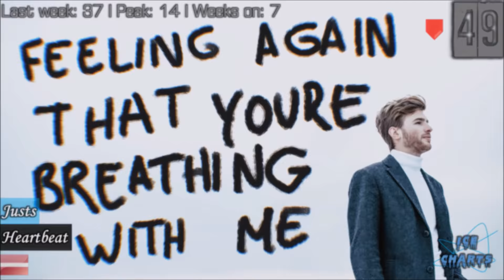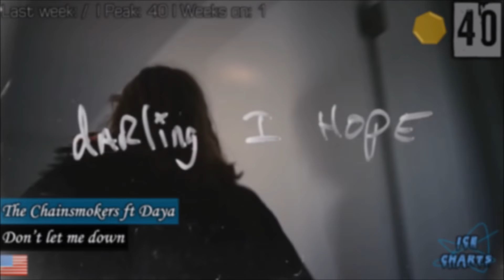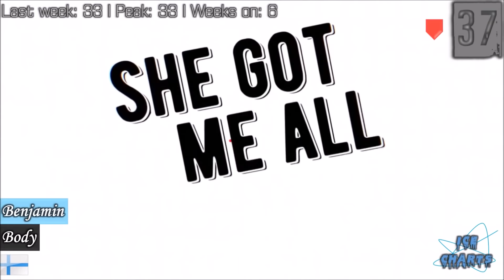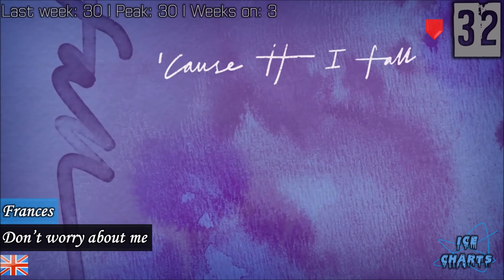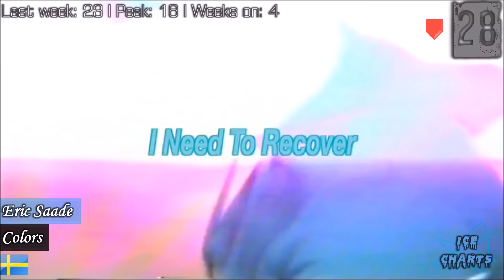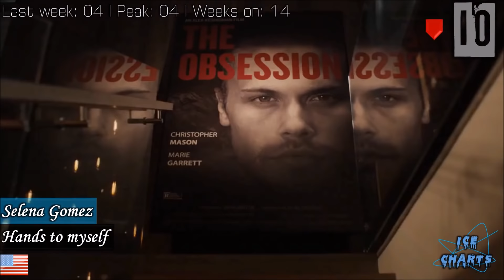►Ice Charts l ► TOP 50 (Week 16: 24/04/16)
► The Ice Charts are going to be a weekly updated charts with a ranking of my favourite songs (at the moment).

I will listen to all your suggestions and may take them in my top if i like them too! :)

► The Ice Charts will be weekly uploaded around friday :) Ofcourse it can happen one time that there is a delay or that a whole week will be skipped through circumstances.

► ENJOY the video and i hope you will find/like some songs! :)

►  All artists and songs can be found in the video!

│ DROPOUTS │

The Hardkiss - Helpless (7 weeks)
Troye Sivan - Youth (11 weeks)
Lisa Ajax - My heart wants me dead (5 weeks)
Elly V - I'll be around (Bounce) (8 weeks)
Molly Pettersson Hammar - Hunger (4 weeks)

► Programs used: Powerpoint 2010 ✩

│ TAGS │